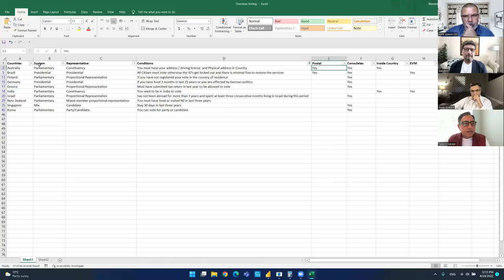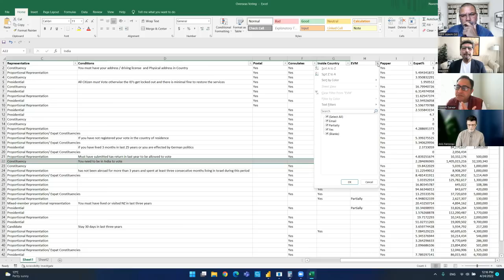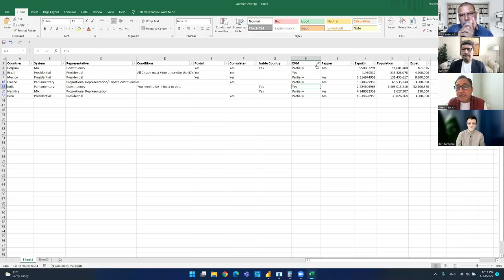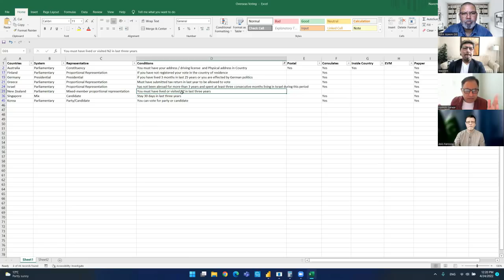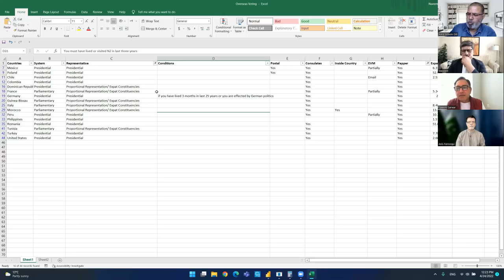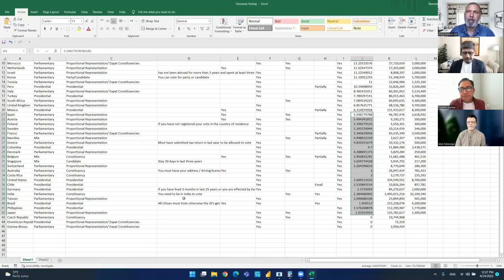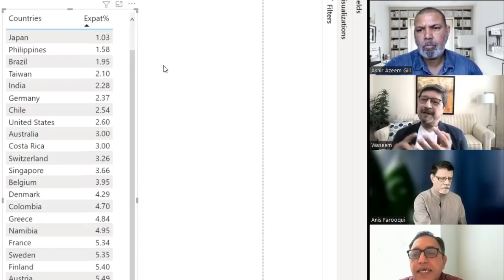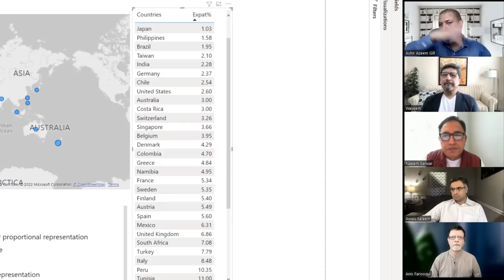114 - Right to Vote - Overseas Voices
Analysis of overseas voting across the world.
Choices for Pakistan, implications and mistrust.